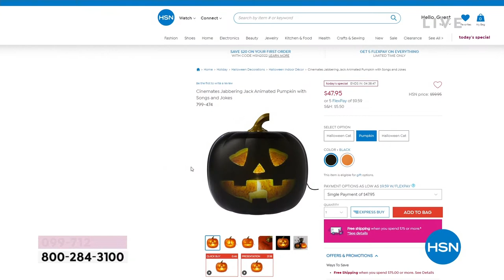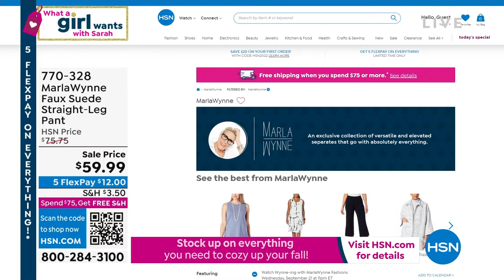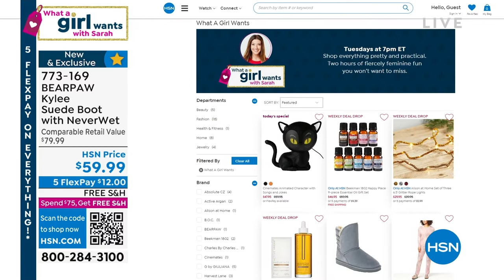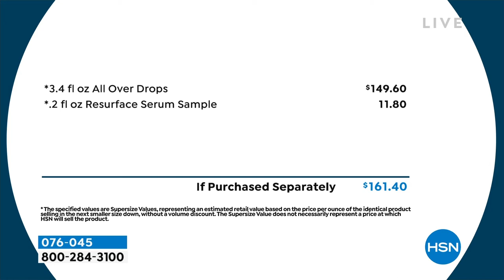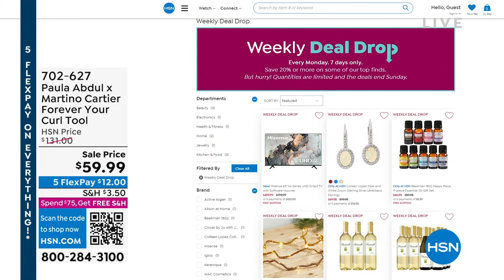HSN | What A Girl Wants with Sarah - Fall Special 09.20.2022 - 07 PM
Discover all things pretty, practical, and fabulously fall with HSN host Sarah Anderson.